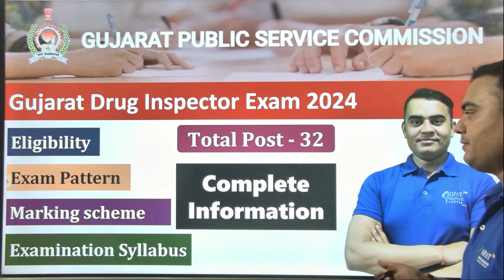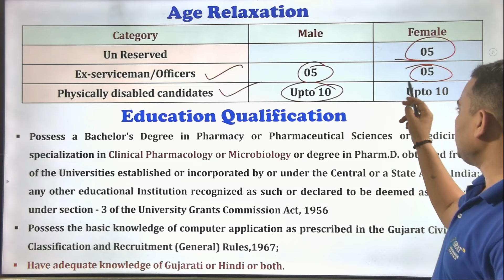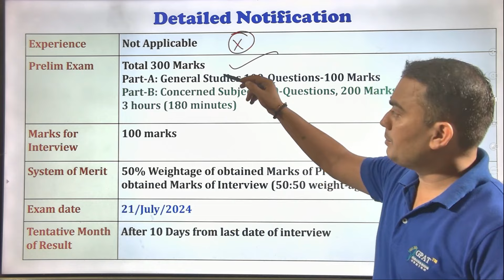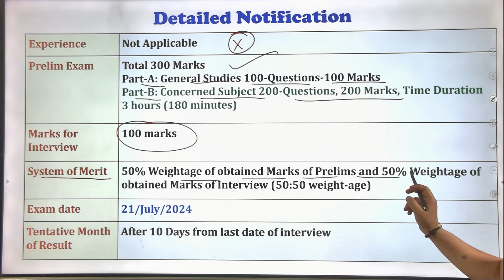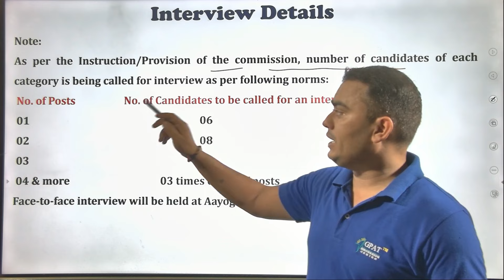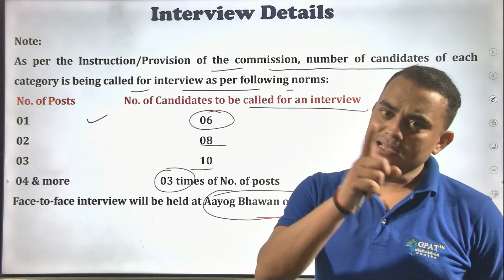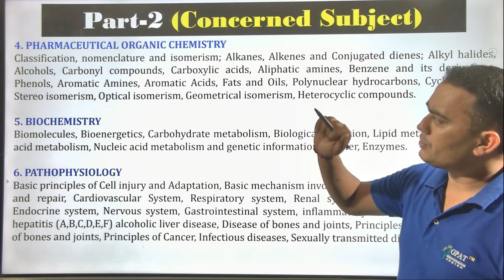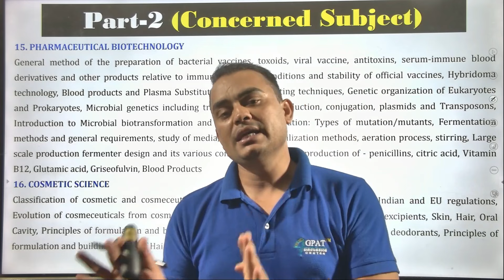GUJRAT DRUG INSPECTOR- 2024 || EXAMINATION || TOTAL - 32 POSTS || COMPLETE INFORMATION